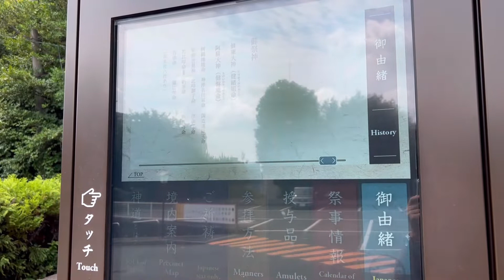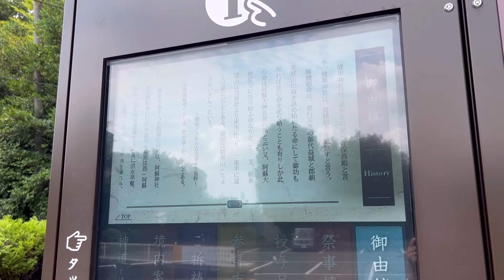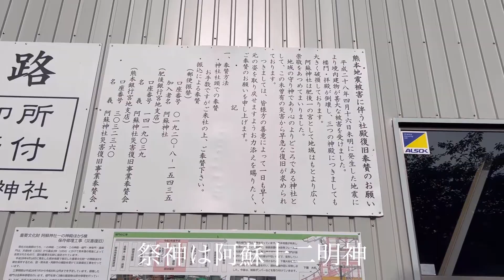熊本市内最古の健軍神社、復旧工事中の阿蘇神社、熊本県の観光スポット、絶景スポット、パワースポット